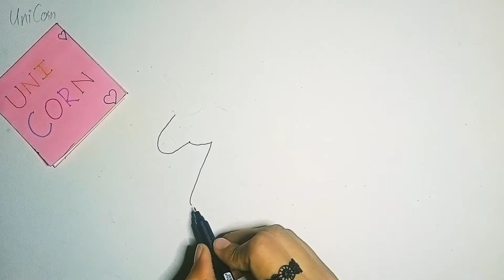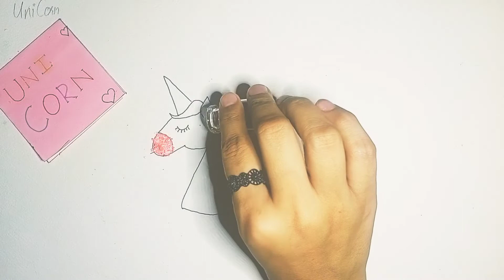UNICORN Face.. | How to Draw and colour Unicorn Face | Easy Drawing step by step | FatimaA Art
Hello Friends,
In this video I am making a Unicorn 🦄 Drawing  Learn how to draw a UNICORN and Colouring in it.
This artwork is special to me because it was whilst painting that i understand my reason to be here. The realisation that I am here to colour the world.
A small world of mine where I draw anything that's come in my mind. My hope is that you will find my drawing videos helpful in your art journey and you will enjoy watching my art videos.
Make sure to have your post notifications turn on so that you will be notified when I post every time.

Thanks 🙏.

@FatimaA Art.